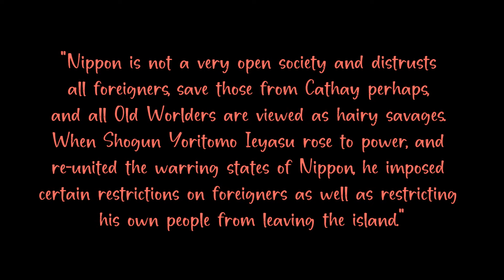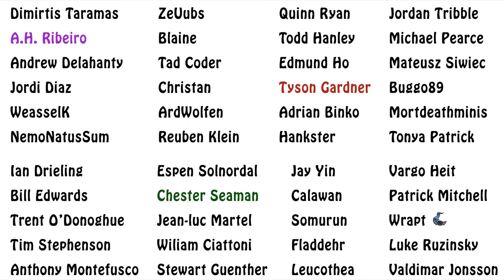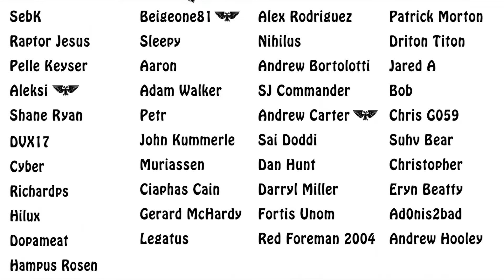Politics & War in Nippon - Warhammer Fantasy Lore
In this episode on Warhammer's Nippon lore, we go over their courtly intrigue, daymios, diplomacy and war. Enjoy!!!

Intro & Outro Music Credits:
Song: Solas Composer - Timeless One

Sources used:
Warhammer Nippon Codex 9th Edition